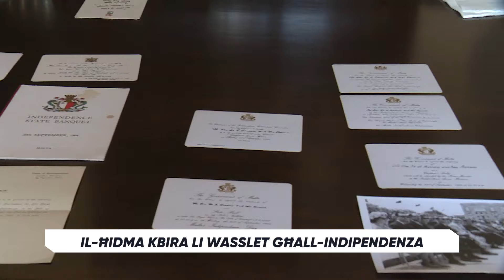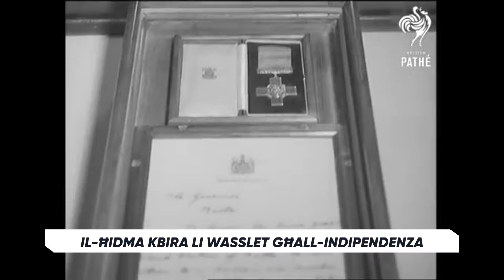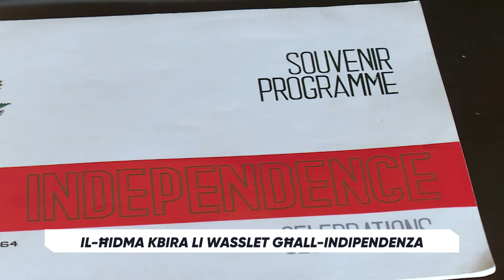Il-ħidma kbira li wasslet għall-Indipendenza